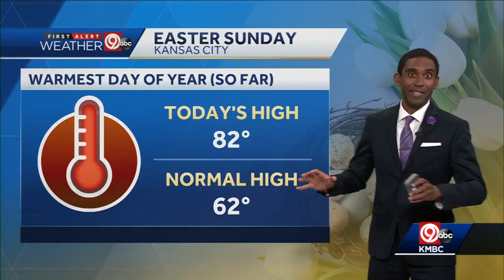Kansas City will hit 80 again on Monday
KC will hit 80 again on Monday